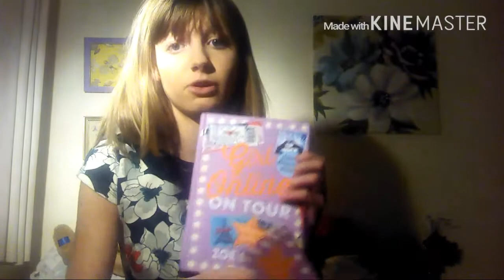💄👗NOVEMBER FAVOURITES 2015| Holly Kenyon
•MY LINKS•